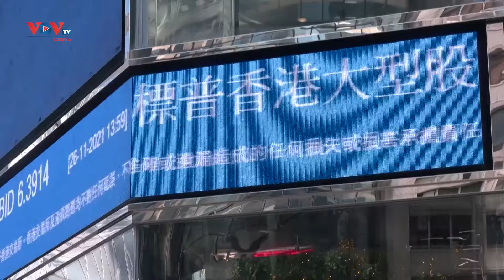Hong Kong (Trung Quốc) phân lập thành công biến thể Omicron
Ngày 30/11, nhóm nghiên cứu thuộc Khoa Vi sinh của Đại học Hong Kong (Trung Quốc) thông báo, đã phân lập thành công chủng virus Omicron từ các bệnh phẩm lâm sàng.